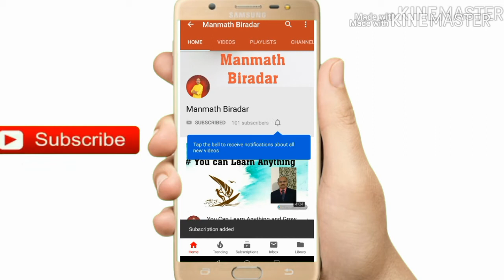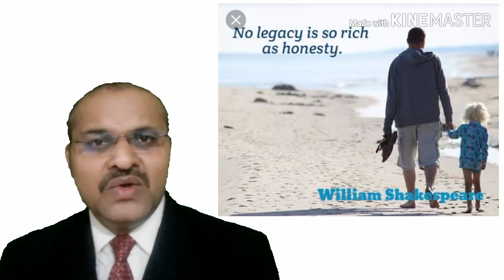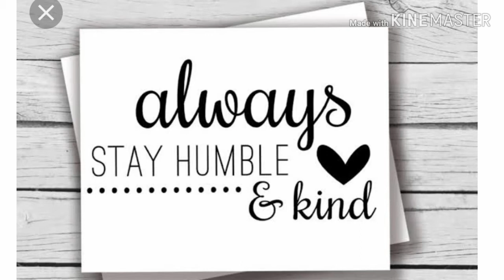Top Ten Social Skills-Required to be Succesful in Life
Social Skills That Will Make You Successful In Every Aspect Of Life
The academics taught you how to learn from a book; other experts or experiences to achieve success. Do you remember any professor telling you how to cope with a conflict, deal with your emotions, or “feel for others”. No? Thought so!

Here’s a real secret to success that you may or may not already know: It’s not all about what you know when it comes to being a credible and reputable expert in your field. There are many secrets to success that go beyond the typical goal-achieving attribute.

Social skills are one of the most important contributing factors to success. This isn’t something you want to gain just to improve your personal relationships. Social skills contribute to a variety of other aspects of life including your health, profession, spirituality, education, and more.

According to Stanford Social Innovation Review, social competencies can be learned and developed with practice, the same way a 20 year old develops fluent language skills through training and practice. Here is a guide on how to hone some of those crucial social skills needed for success…
Honesty
Politeness can at times come into conflict with the desire to be honest. How can we overcome this dilemma?

How to foster it: The trick is to balance both. While being polite might mean giving false, incomplete, or inaccurate information, speaking your mind would deem you “rude”. However, being overly polite all the time would give the image of a fake or deceitful person. The trick is to be polite even when you are trying to be honest. Start on a positive note then follow with the negative news. For example, instead of throwing an abrupt “no”, you can say, “Umm, I would love to help, but currently ….”
Listen
Successful people are not just great talkers. They are also great listeners who give equal importance to what the other has to say. Without the ability to listen carefully, you won’t be able to learn, exchange information, or understand a constructive criticism.

How to foster it: Practice turn-taking habits. For example, if you are conversing with someone, don’t try to dominate the conversation by being the only one who has something to say. Notice the amount of input you are giving in to a conversation versus what the other person is pitching in. If you tend to run into conversations where 80% of the input is given by you, you need to stay quiet and listen more often.Social skills are the ways in which we interact with others. If we have good social skills then this can help us become confident, happy people who are easy to get along with.

When you have finished reading this topic click on the button at the bottom to do a survey to let us know which social skills you think are the most important.

What are social skills, and why are they essential for workplace success? Social skills, also called “interpersonal skills,” are those we use to interact and communicate with other people. These skills include both verbal skills (the way you speak to other people) and nonverbal skills (your body language, gestures, and eye contact).

Why Employers Value Social Skills
Social skills are important soft skills — the personal qualities (as opposed to professional hard skills acquired through education, training, or job experience) that are key to interacting well with others. Almost every job requires social skills. If you work on a team, you need to be able to get along with others. If you work with clients, you must listen attentively to their questions and concerns. If you are a manager, you will be called upon to motivate employees.

Even if your job does not involve interacting with other people very much, you still need to possess a few social skills to interact with your employer and colleagues.

Because social skills are so important, almost every employer looks for job candidates with these competencies. It is therefore vital that you demonstrate that you have strong social skills in your resume, cover letter, and interview.

Here is a list of the top five social skills that employers seek in candidates for employment. Also have a look at the subsequent tips on how to demonstrate that you have social skills throughout your job search.
10 Social Skills Essential for Success
10 Social Skills Essential for Success
15 Social Skills That Will Make You Successful In Every Aspect Of Life
Top 10 social skills students need to succeed
List of 50 Social Skills to Teach Kids
Top 5 Social Skills Employers Want
Top Ten Social Skills Your Child Needs to Succeed
10 Essential People Skills You Need to Succeed